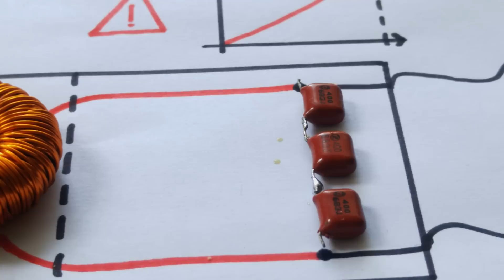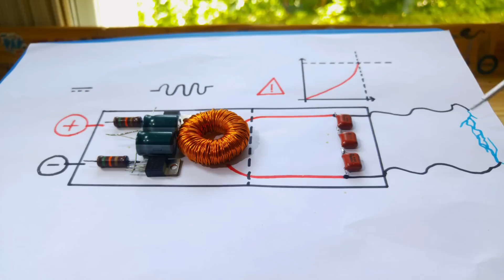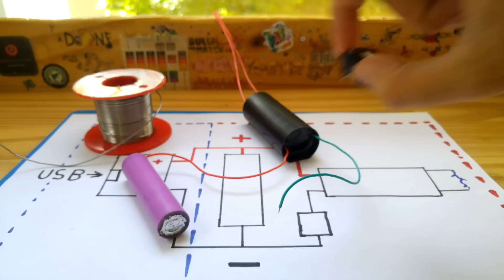COMMENT FAIRE UN TASER !!! ultra puissant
La haute tension est très dangereuse tu es le seul responsable de tes actes !!! donc évite de le refaire si tu ne maitrise rien... : )

4 piles rechargeables 18650 grande capacité 3000mAh 3.7V

module haute tension:

bouton poussoir